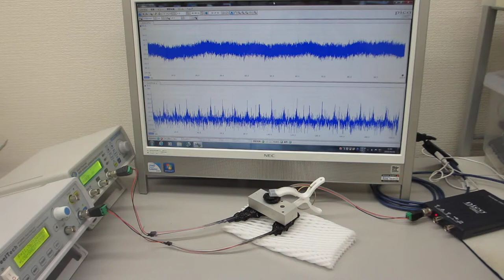超音波システム（音圧測定解析・発振制御）